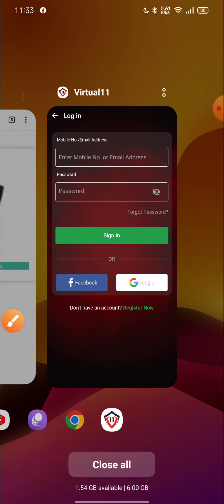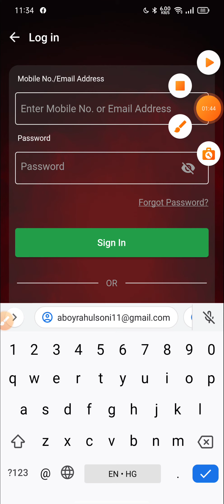How To Register In Virtual 11 | How To Create Account In Virtual 11 | Join Bonus - 500 | No Kyc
👉Fantasy is a game of skill

Virtual11 - Signup Bonus -500

Top 4 FANTASY APP ( PAYTM WITHDRAWAL ))
1.
REAL11 - JOIN BONUS 100 + 100% bonus used.

2.

3.

#20. Playerzpot - Join Bonus - 100 , 100% BONUS USED IN ALL LEAGUE

Ignore some Tag..
VIRTUAL11  ,VIRTUAL 11 ,
VIRTUAL11 WITHDRAW PROBLEM ,
VIRTUAL11 Fantasy app ,
VIRTUAL11 app ,
VIRTUAL11 .COM ,
VIRTUAL11 FANTASY site ,
VIRTUAL11 refer code ,
VIRTUAL11 payments proof ,
VIRTUAL11 withdrawal proof ,
VIRTUAL11 rear or fake ,
VIRTUAL11 refferal Link ,
VIRTUAL11 fantasy site ,
VIRTUAL11 NEW FANTASY SITE ,
FANTASY SITE ,
FANTASY SPORTS ,
DREAM11 ALTERNATIVE ,
ALTERNATIVE OF DREAM11 ,
PLAYERS 11 FANTASY team ,
BEST REFER SYSTEM FANTASY APP ,
LIFETIME REFER EARNING FANTASY APP , 100℅ bonus Used fantasy app ,  PGRFAMILY ,
PREDICTIONGURURAHUL ,
dream11 cricket,
dream11 channel,
dream11 cheat,
dream11 contest code,
dream11 dream11,
dream11 download kaise kare,
dream11 earning,
dream11 expert advice,
dream11 free,
dream11 hindi,
Dream11 expert
Dream11 expert team
Dream11 team
Fantasy cricket
Dream11 prediction
Dream11 prediction today
Cricket prediction
Dream11 tips
Dream11 tips to win
Dream11 hack
Dream11 tricks
Dream11 tricks to win
Dream11 winner
Dream11 football
Cricket tips
Cricket tricks
Betting tips
Cricket betting tips
Betting tricks
Myteam11
Myteam11 withdraw proof
Halaplay
Dream11 Champions
MY11CIRCLE ,
MY11CIRCLE TEAM
MY11CIRCLE PREDICTION
BATBALL11 ,
GoSuper11
myfab11
lucky11
HOWZAT
dream11
myfab11 team
batball11 team
batball11 Prediction
TODAY team
New FANTASY site
Melbet
Betwinner
1xbet